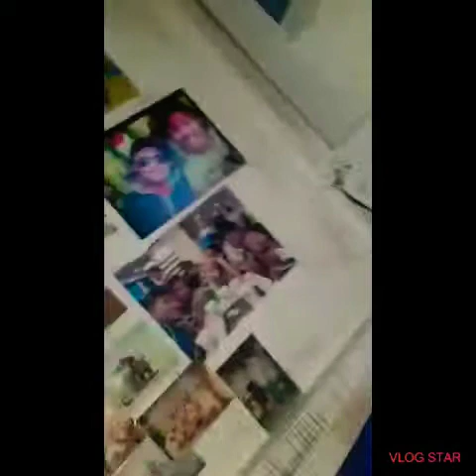Cutie 👶 baby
Baby jewel